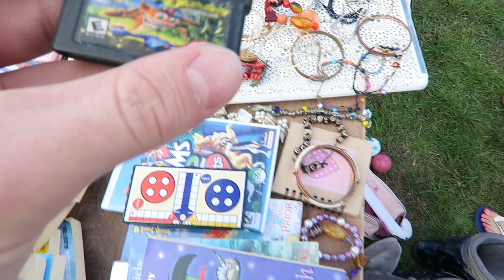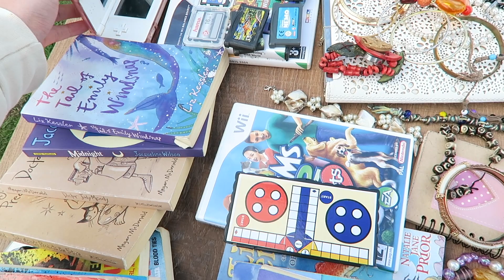Retro Car Boot Sale! - Should i do more of these?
Let me know if i should do more of these! Thanks for all the recent love!